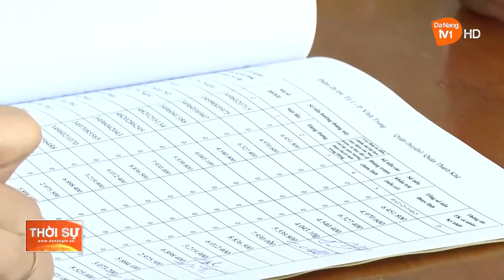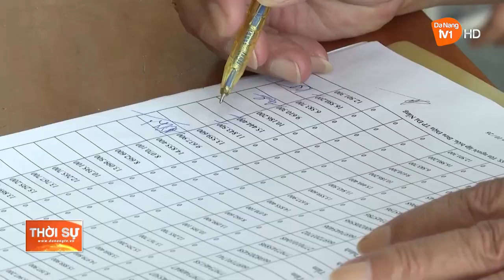LINH HOẠT, AN TOÀN TRONG HOẠT ĐỘNG CHI TRẢ LƯƠNG HƯU